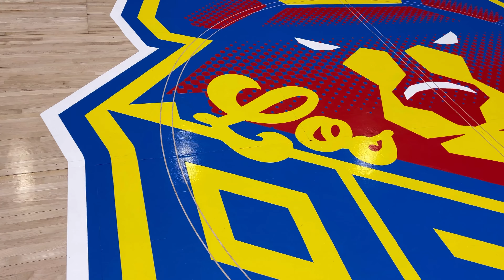TRICKSHOT IMPOSIBLE! Dribble Bros en cancha de Baloncesto de los Osos de Manatí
Intentamos hacer un trickshot IMPOSIBLE en el coliseo de Baloncesto de los Osos de Manatí del Baloncesto Superior Nacional.

Comenzamos una nueva serie de videos en el que tomaremos retos difíciles para meter al canasto. Mientras más difícil, MEJOR!

Hoy tocó desde el segundo nivel del Coliseo Juan Aubín Cruz Abreu.
Cuántos intentos crees que fueron?